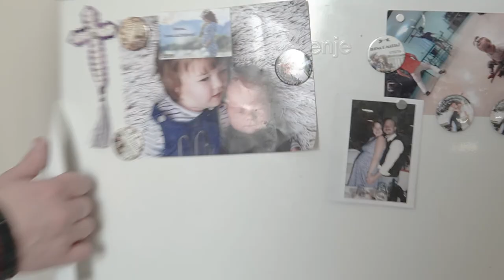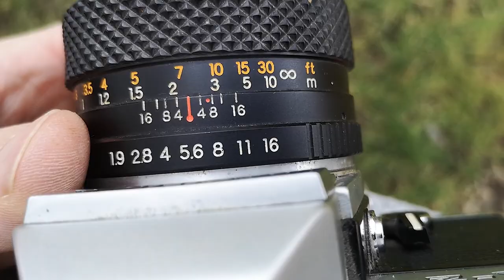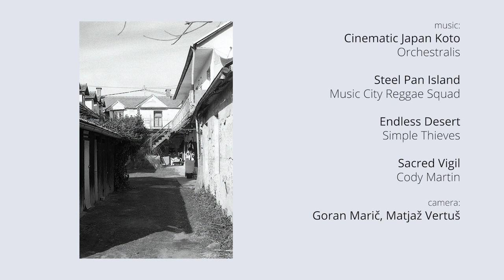Yashica FX-2 with AgfaPhoto APX 100 dev. with Rodinal 1+25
In this episode, I take you for a walk with the Yashica fx-2. The photos are developed with Rodinal in a ratio of 1 + 25.
I had some problems with Yashica. First I noticed that the light meter is not working or it shows me that I have too bright an exposure.
Then my mirror would not drop back to its original position. After a while, it did.

It was a little frustrating, but in the end, the results were very good.

I will make a special video where I only show photos.

This video is part of the series where I've taken two cameras on the photo walk and in the end I'm gonna compare these two cameras.